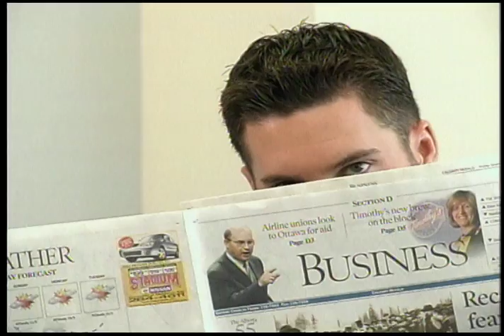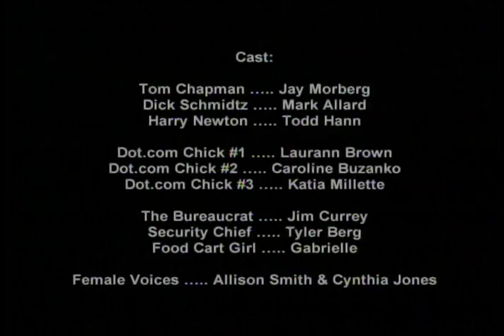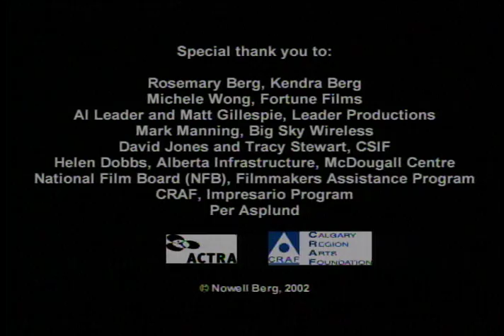Anytime Boys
Three unemployed guys meet at a government training session disrupt its proceedings and are ejected. They cross paths with three dot.com chicks, steal their phone and pay the consequences. One of the new friends is kidnapped by the chicks and held ransom in exchange for the phone. The other two scheme to get him back and defeat the dot.com chicks.

2011. 16mm colour. 15 minutes.